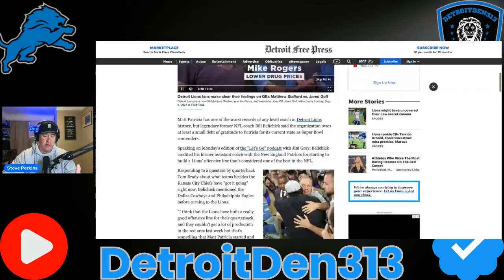INSANE! Detroit Lions Comments That Will Leave You Speechless!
Detroit Lions were a topic of discussion for Bill Belichick on a recent podcast where he mentioned the Detroit Lions previous regime and gave them FAR too much credit about the current success of the Detroit Lions